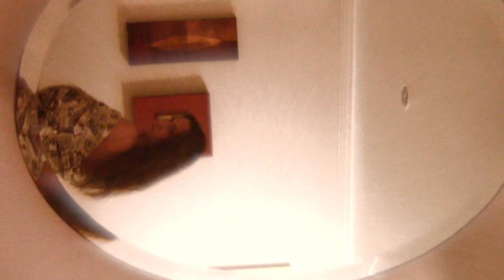JESSICA OTTO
When boredom strikes, I take my video camera out and turn my house into a photo shoot!

and IN MY HOUSE. It took about 3 hours to shoot and 7 hours to edit

Thanks Jess for not only being a baddie but also helping with the video! LMAO shout out to Caila for the support hoe